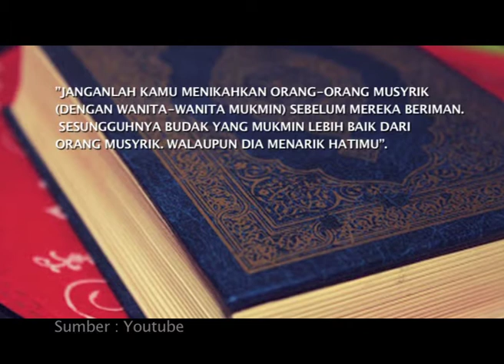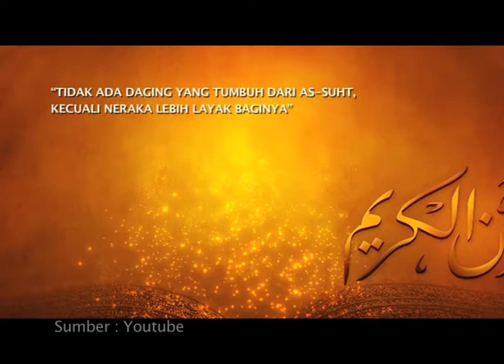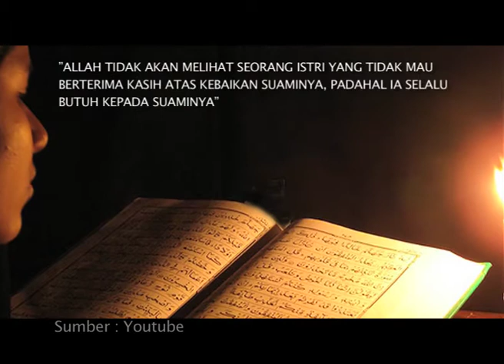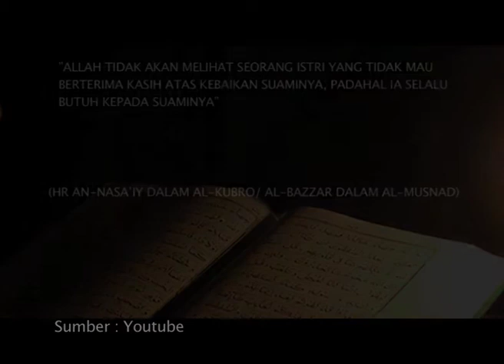MHI - HINDARI ORANG-ORANG INI !!!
Siraman Qalbu, Menyejukkan Hati dan Memantapkan Iman